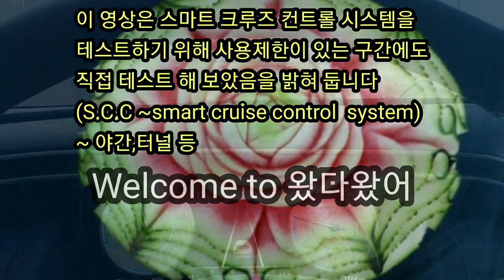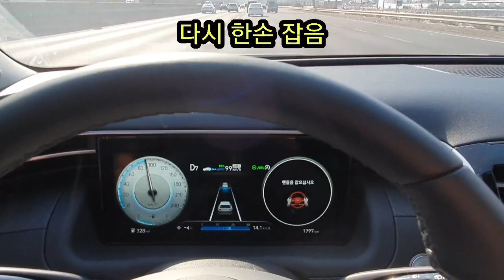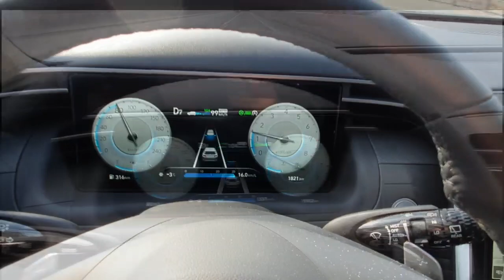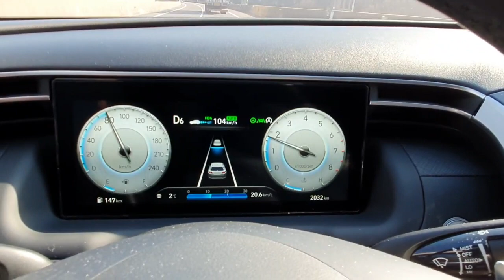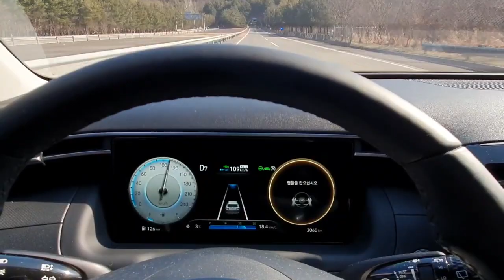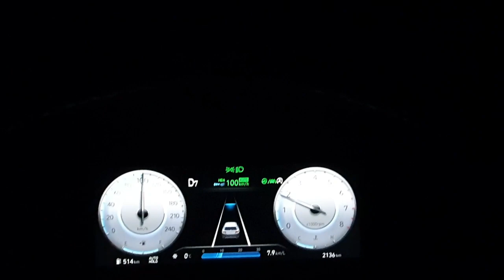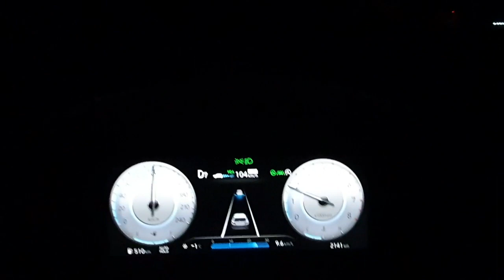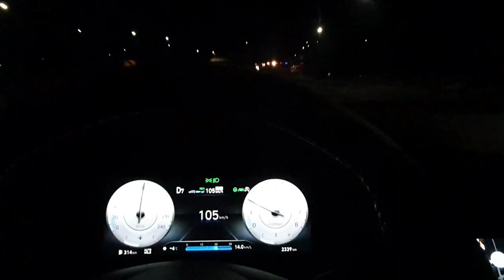[신형투싼 솔직리뷰]신형투싼 옵션선택과 활용법,운전을 대신하는 기능 알아보기,the all new tucson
더올뉴투싼의 각종기능과 옵션을 활용한 운전방법을 설명한다.
 운전을 대신할수 있는 기능을 가지기 위해서는 현대스마트센스와 멀티미디어 내비게이션 및 플래티넘기능이 한꺼번에 작동을 해 주어야 운전을 보조해 주는 기능을 가질수가 있다.
 일명 자율주행의 기능은 그렇게 쉽지 않은 듯 하다.
 완전하게 자율주행으로 완벽한 운전자 역할을 할수 있는 자동차는 아직은 없는듯하다.
 그래도 현재의 시스템으로도 많이 발전하였다.
 고속도로에서 장거리 운전시 운전자의 피로감을 대신하기에 충분히 기술적인 부분이 보충이 된듯하다.
 오늘 이 영상에는 고속도로에서 왕복으로 700킬로 미터를 달려서 주야간으로 운전을 하는 모습을 보여준다